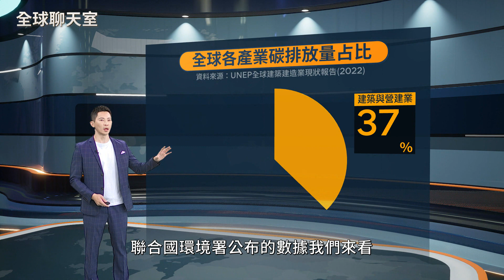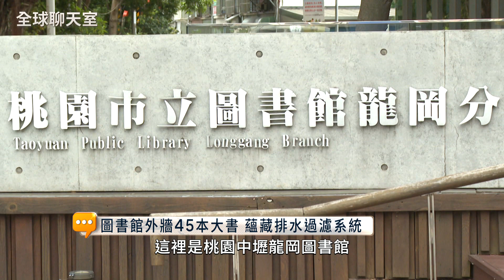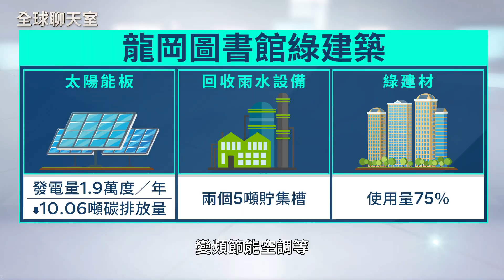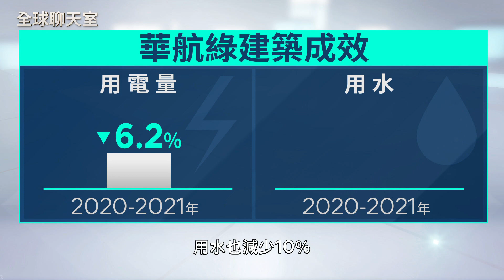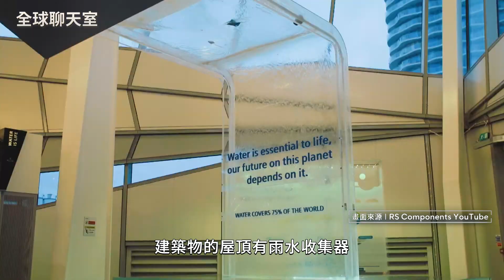台灣厝奪冠 台北101是全世界最大面積綠建築 永續住宅掀風潮｜全球聊天室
全球碳排放量占比最高的產業，其實是建築與營建業，占比高達37%，比運輸業的26%還要高。為了節能減碳，各國包含台灣透過法令與優惠，推動「綠建築」，讓建築生命週期達到永續環保。

台北101是全世界面積最大綠建築，陽明交大永續綠建築台灣隊「1 House for All」去年遠征歐洲，也獲得雙大獎。此外，全球也有不少綠建築，包括英國、巴林、日本和美國西雅圖等，蓋得精緻又漂亮，一起來看報導。